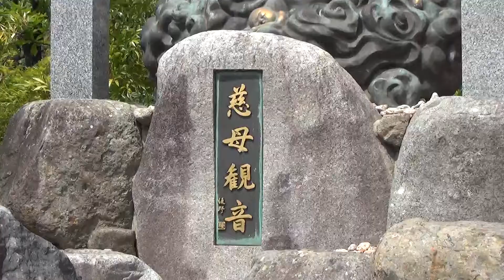30秒の心象風景3366・慈母観音像～温泉寺奥の院～